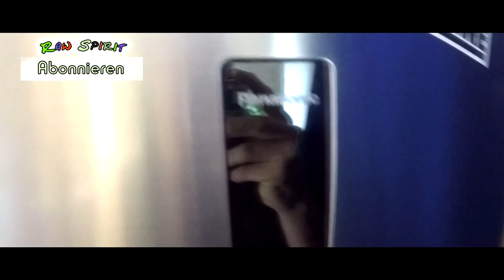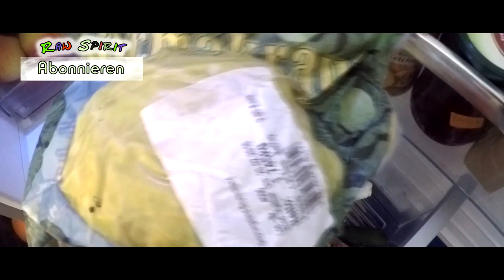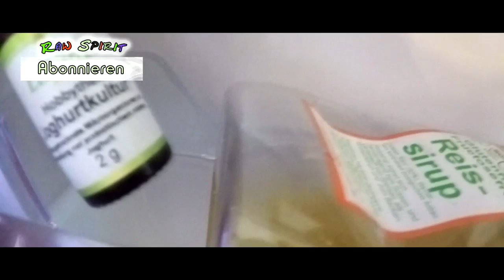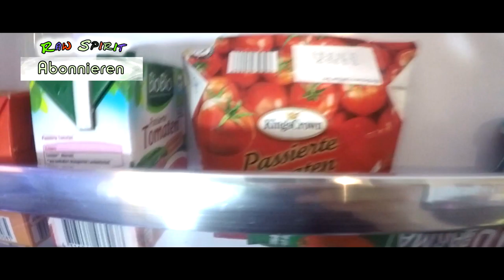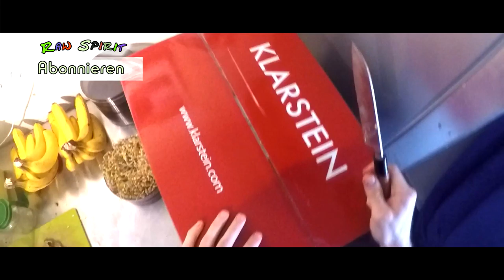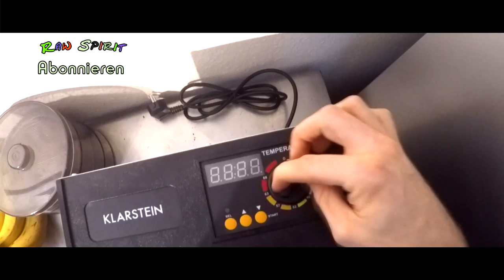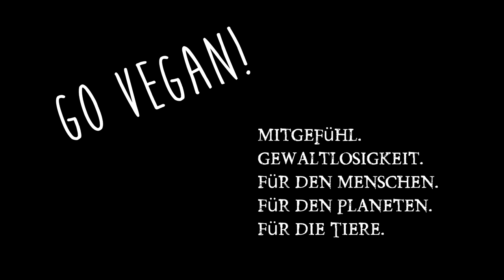Blick in meinen Kühlschrank, größte Orange der Welt & Update Dörrgerät Klarstein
Wie in meiner Rezension bemängelt, war die Verarbeitung meines Dörrgeräts ) echt grausam. Hätte es zwar aufgrund des bombastischen P/L behalten, aber dachte: "Ach, komm, lässt Dir ein neues schicken, no risk no fun!" Ergebnis im Video... Dazu Link zur Dattelpaste .Ddazu der Blick in meinen aktuellen Rohkost Kühlschrank und die größte Orange die ich je in den Händen gehalten habe.